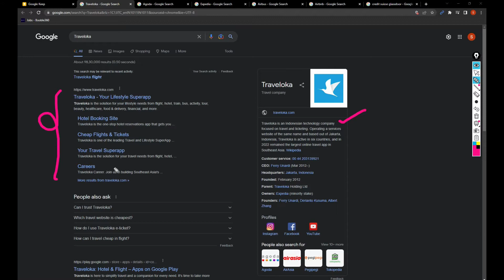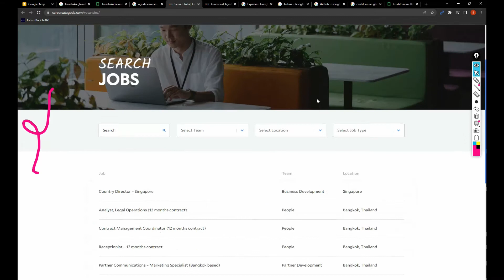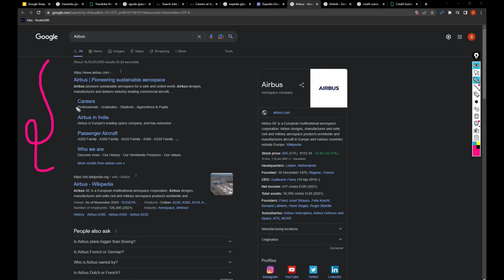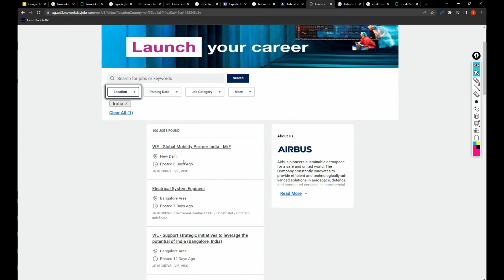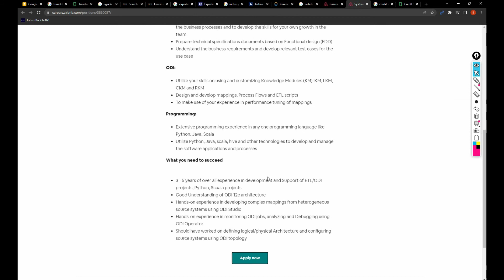5 COMPANIES EVERY JOBSEEKER MUST KNOW -24 | COMPANY | SOFTWARE | CAREER | TOP COMPANIES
This video is really amazing and worth watching.